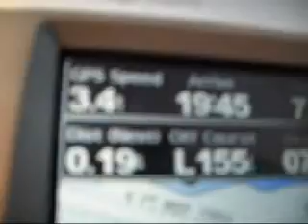First Sail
Our fist sail aboard LAIKA